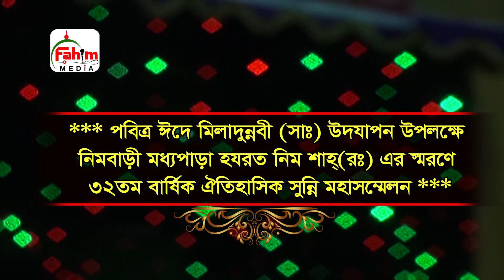বড় পীর আব্দুল কাদের জিলানী (রাঃ) জীবনী | হাফেজ ওয়াবদুল হক নাঈমী | Obaidul haque Naime waz | Fahim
Here you will get all kinds of new Islamic content, Bangla Waz Mahfil and Islamic Jalsa and Tafsir Mahfil of the holy Quran, So Please Subscribe for getting more amazing Islamic videos updated.

Fahim Waz Media চ্যানেলে আপলোডকৃত সমস্ত ভিডিও Fahim Waz Media এর নিজস্ব। Fahim Waz Media চ্যানেলের কোন ভিডিও সম্পূর্ণ বা আংশিক কোন ইউটিউব চ্যানেল বা অন্য কোন সোশ্যাল মিডিয়ায় আপেলোড করা সম্পূর্ণ নিষিদ্ধ।
*** ANTI-PIRACY WARNING *** This content is Copyright to Fahim Waz Media. Legal action will be taken against those who violate the copyright of the following material presented!

Please avoid other methods of copying or duplicating the video, and help us support anti-piracy measures in any way you can. Thank you - Fahim Waz Media